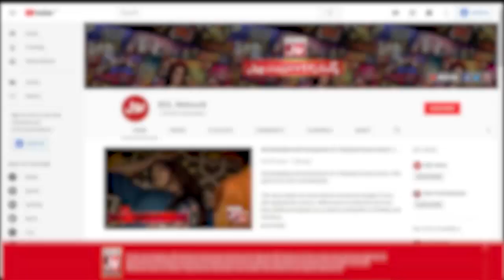Aik Gunehgar Ka Dil Dehla Dene Wala Waqia | Syeda Alishba | 9th Muharram | Ishq E Hussain Mein BOL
Aik Gunehgar Ka Dil Dehla Dene Wala Waqia | Syeda Alishba  | 9th Muharram | Ishq E Hussain Mein BOL  | BOL Entertainment